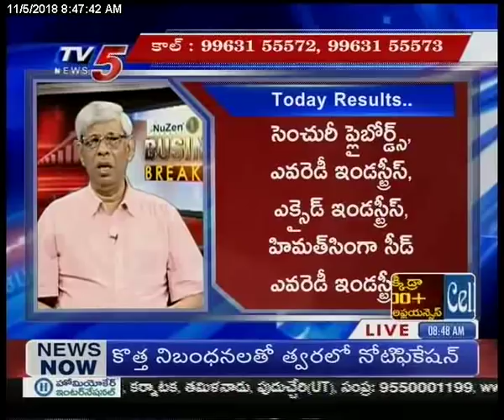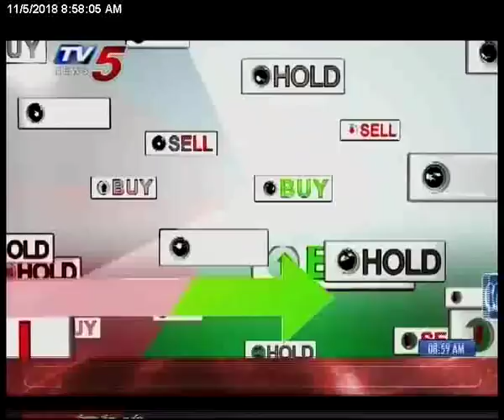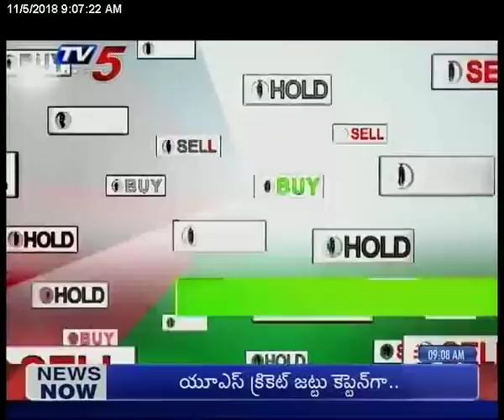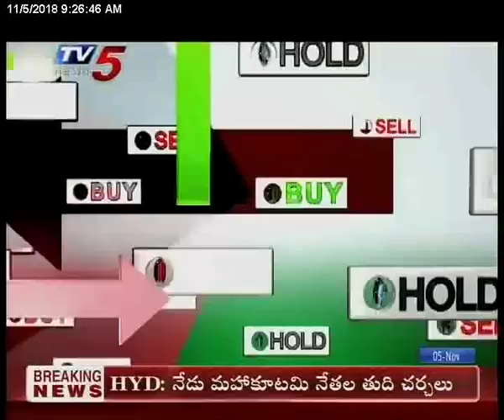5th Nov 2018 TV5 News Business Breakfast